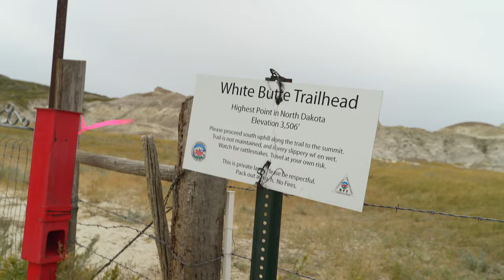Hiking the Highest Point in North Dakota, White Butte | Solo Van Life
On a cloudy, stormy day, I made my way up the grassy and chalky slopes of White Butte in North Dakota. It's located on private property in the southwest corner of the state, quite off the beaten path for anyone other than highpoint-seekers, ranchers, and truckers.

"Highpointing" is going to the highest point of a given area. Highpointing the 50 U.S. states is something I was introduced to several years ago, and it's been a fun way to experience remote corners of America. This highpoint marks my 31st of the 50 states.

Maybe it's my Gulf Coast upbringing, I get nervous and excited by storms, so this stormy day made the experience that much more fun.
Enjoy White Butte, and perhaps you'll find yourself up there if you're also driving to Theodore Roosevelt National Park in North Dakota from the Black Hills of South Dakota!

Chapters:
00:00 Wind & Rain, Great Plains
00:48 Hiking Up
03:34 Highest Point in North Dakota
04:21 Running Down